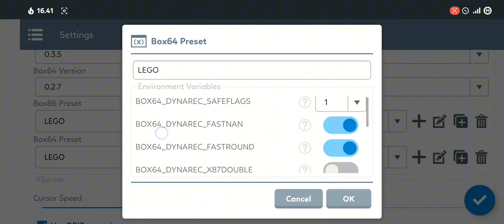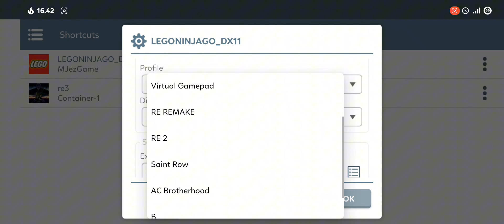Winlator - Gameplay LEGO Ninjago Movie Video Game - Windows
winlator 6.1
Wine Deafult

📱Device Info:
• POCO F3
• Snapdragon 870
• RAM 6GB